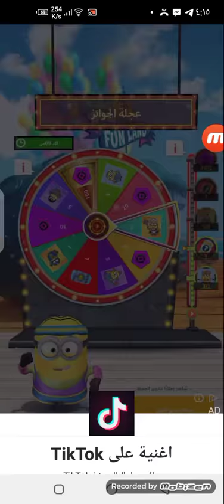يلا نلعب عجلة الجوائز